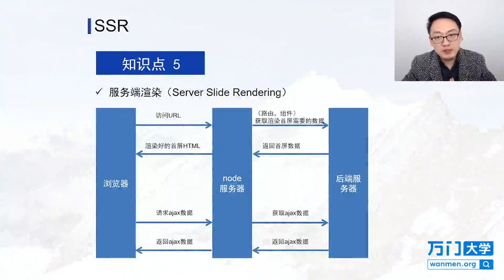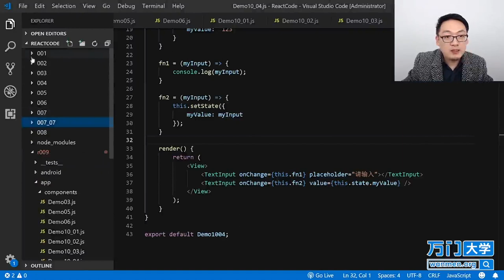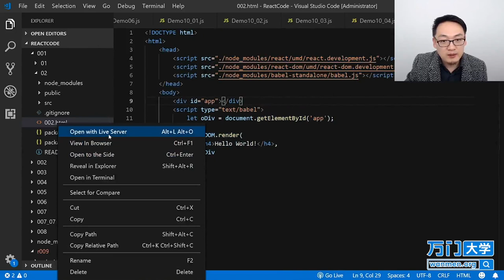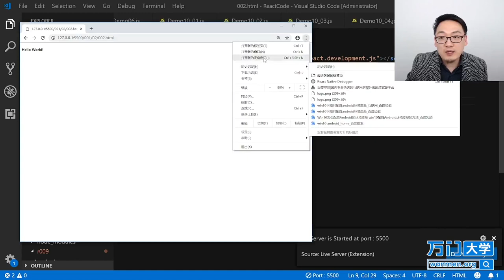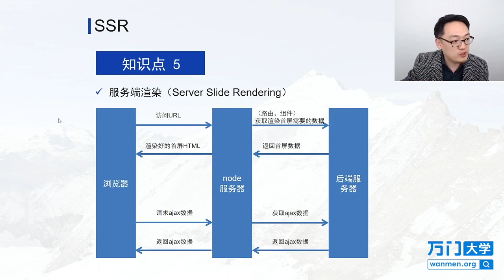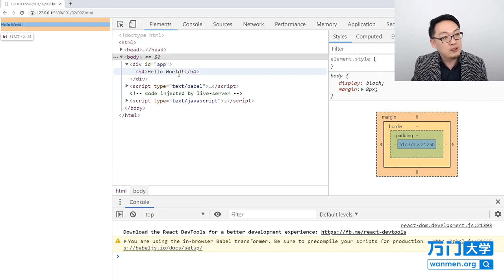React实战开发特训班-10.4SSR—浏览器端渲染